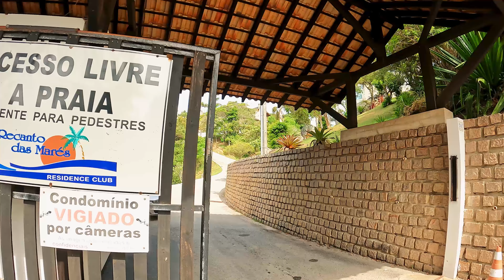👽 PRAIA DA FIGUEIRA | TUDO QUE VOCÊ PRECISA SABER PARA VISITAR ESSE LOCAL | GOVERNADOR CELSO RAMOS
Essa é mais uma das belíssimas praias que a cidade possui, seu acesso é pelo Condomínio Recando das Mares Residence Club, se você colocar a localização "Praia da Figueira - Governador Celso Ramos" vai dar lá no local, estacione fora do condomínio e vá até a portaria e avise que vai na praia, eles já lhe indicam o caminho para chegar no local (A Praia é de acesso livre para todos)

Recomendações:

Jamais deixe lixo (mesmo se tiver lixeiras na praia, trás todo teu lixo embora e descarta na sua casa)
Se for ouvir som em ambiente natural, tenha respeito e bom senso, aprenda a ouvir baixo de forma que o teu som não afete o ambiente (isso é educação) o melhor mesmo é nem levar caixas de som pra praia, curte o local
Não faça fogueiras!
Não destrua nada!
Não leve nada!
Deixe apenas pegadas!

Não deixe de assistir o Vlog ZERANDO GOVERNADOR CELSO RAMOS aqui no canal!